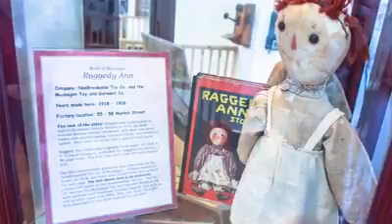Muskegon Heritage Museum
Muskegon Heritage Museum, located in downtown Muskegon, Michigan  is dedicated to preserving the economic, industrial & social history of the greater Muskegon area. The collection includes informational exhibits, artifacts and photos pertaining to Muskegon’s industries, historic homes and businesses. We have a working steam engine with a line shaft that runs 11 machine tools. We also have a working Brunswick pinsetter, a spring winding machine, and over 80 other companies represented in exhibits.